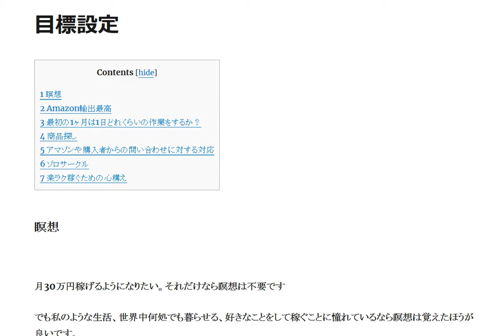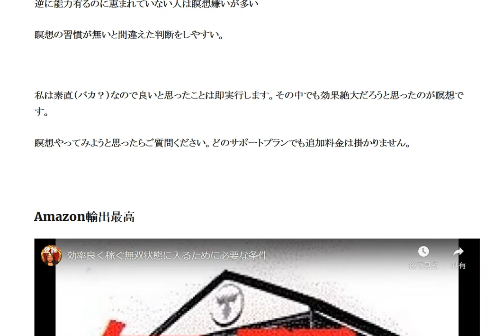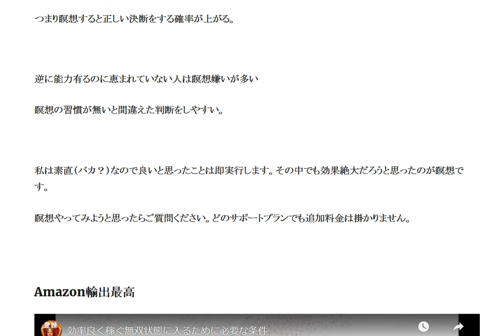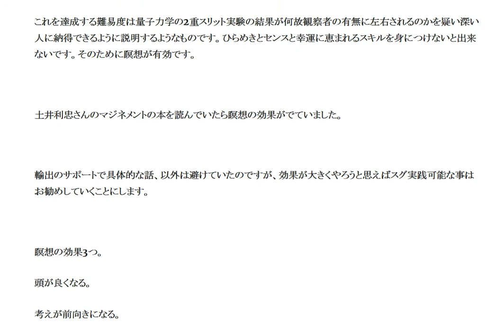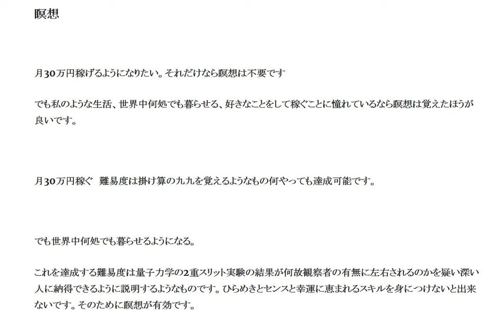【巨富を得た人は全員やっている】瞑想の効果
頭が良くなる。考えが前向きになる。気持ちが良い。瞑想の効果が得られるシステムは不明。脳波検知で瞑想中は脳がリラックスしていることは確認されている。

1日10分で月10万円を稼ぐ! Amazon輸出ビジネスがわかる本(2013/11/22)